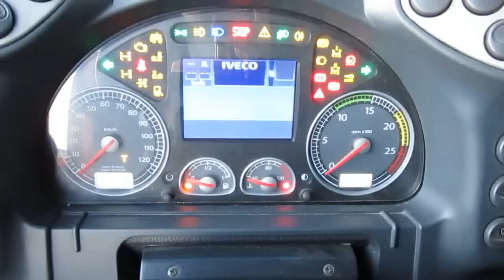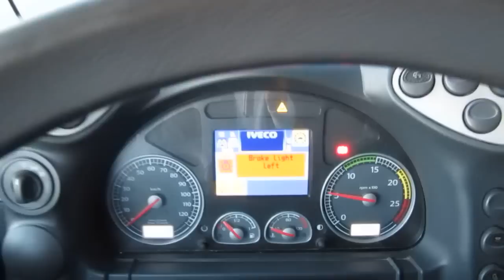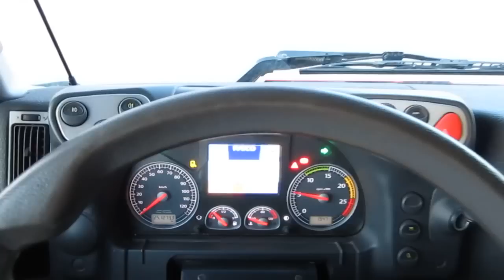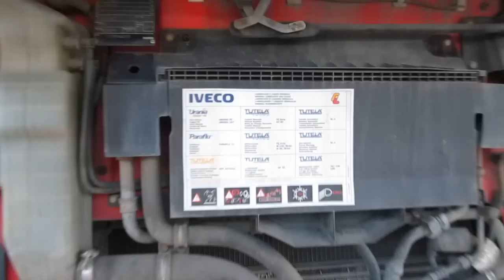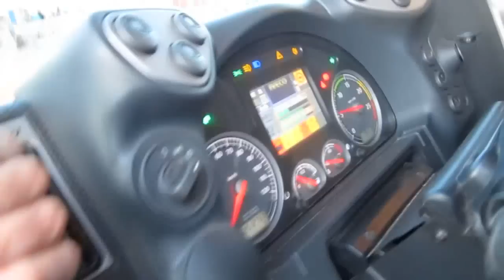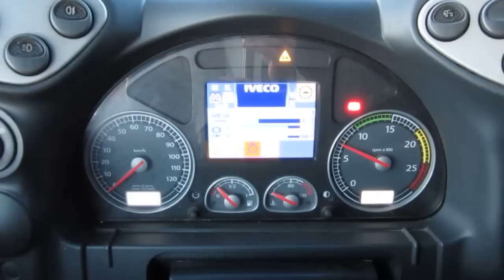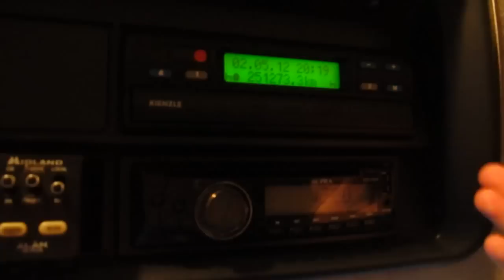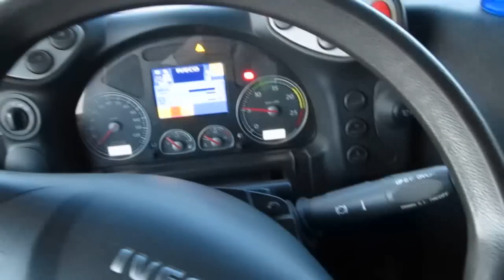2008 Ивеко Стралис 500. Обзор (интерьер, экстерьер).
2008 Ивеко Стралис 500. Обзор (интерьер, экстерьер).
Всем Привет! Это 500-ое видео на Youtube. Я решил сделать его несколько особенным и представить Вашему вниманию магистральный тягач Ивеко Стралис 500. Надеюсь, Вам понравилось. Раньше я полноценных обзоров тягачей не делал.
В дальнейшем на моем канале Вы также сможете увидеть новые обзоры поддержанных и новых автомобилей, тест-драйвы.
Без Вашей помощи я думаю, мой канал не обрел бы популярность.